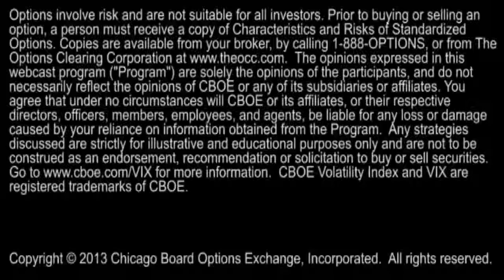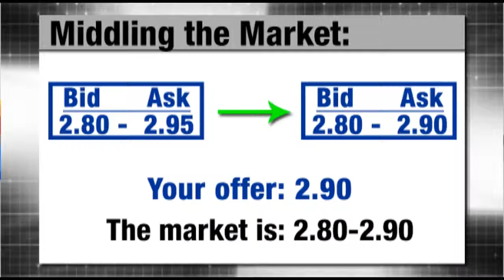Middling Market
Dan talks about middling markets that is trading in the middle, between the bid-ask spread.